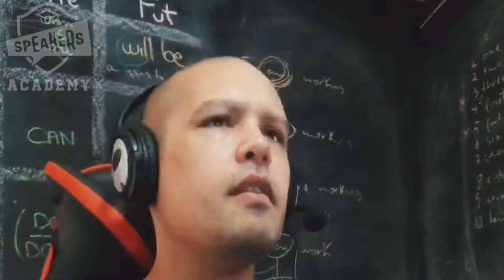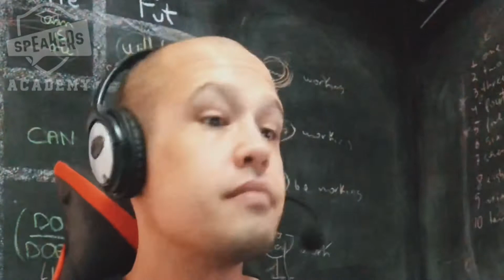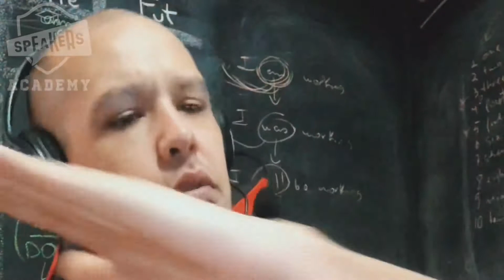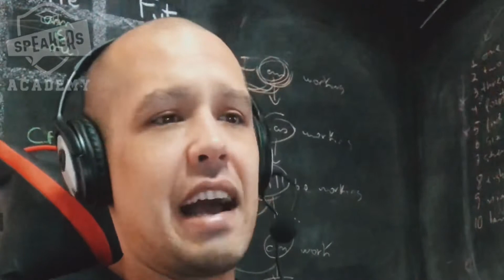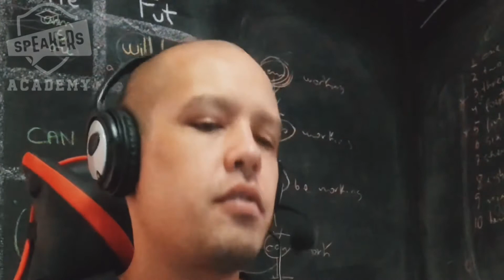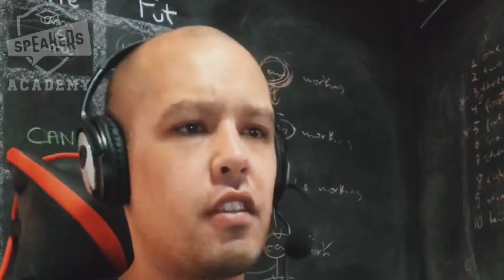Blow x Suck